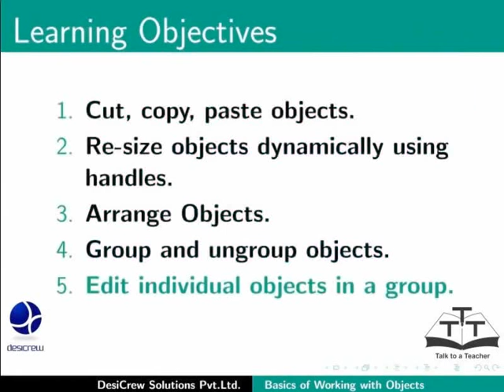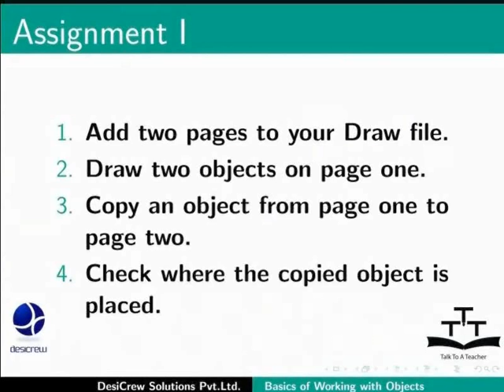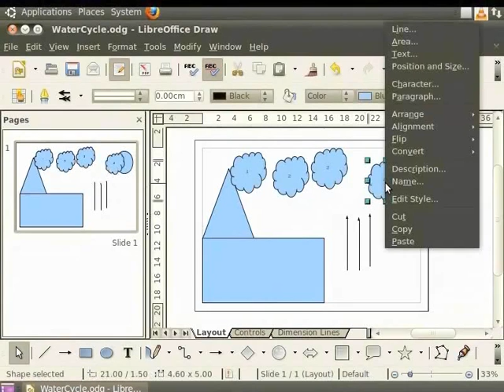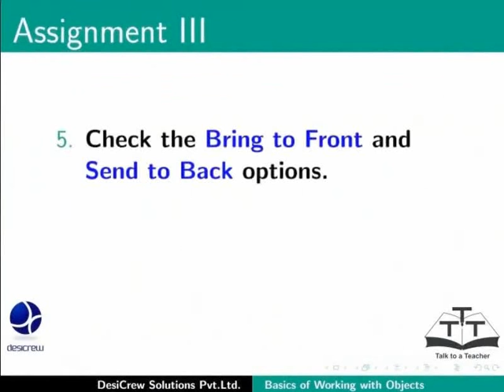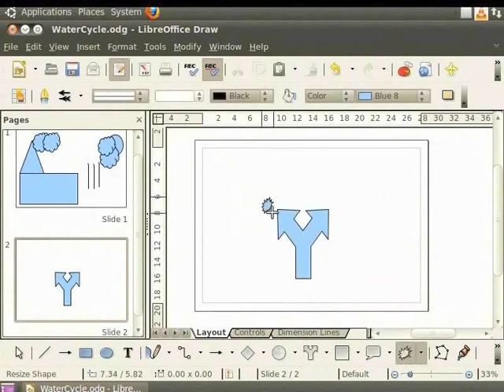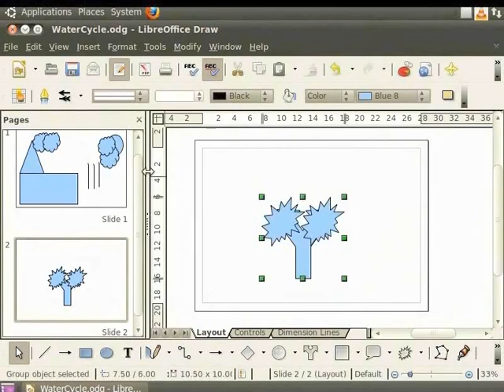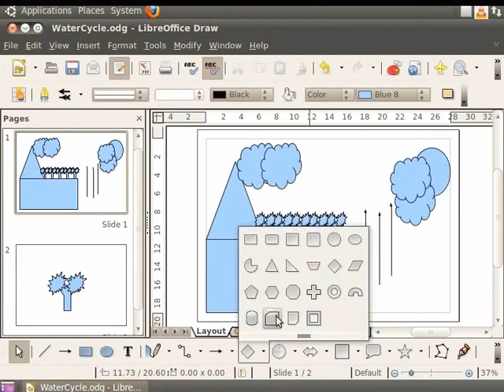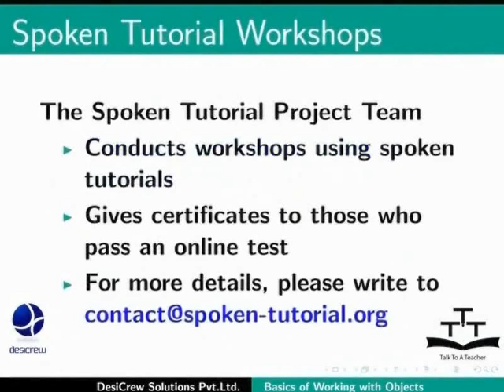Basics of working with objects - Assamese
বস্তুৰ সৈতে কাম কৰাৰ মূলতত্ব বস্তুবোৰক কাট, কপি, পেস্ট হ্যান্ডলবোৰ ব্যবহাৰ কৰি বস্তুবোৰক গতিশিল ৰুপে পুনৰায় আকাৰ দিয়া অবজেক্টবোৰক ব্যবস্থা কৰা গ্রুপ আৰু গ্রুপমুক্ত বস্তু এটি গ্রুপত পৃথক বস্তুবোৰক সম্পাদনা কৰা এটি দলৰ সৈতে বস্তুবোৰক মুভিং কৰা (ফৰওয়ার্ড আৰু বেকৱৰ্দ)